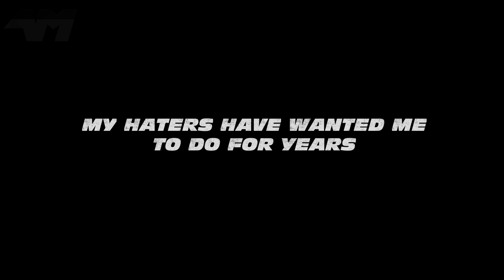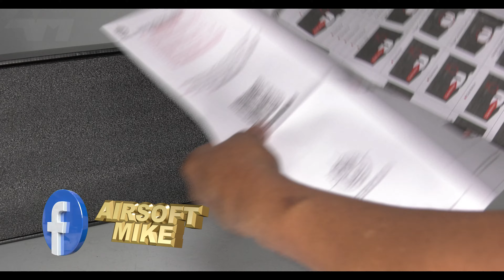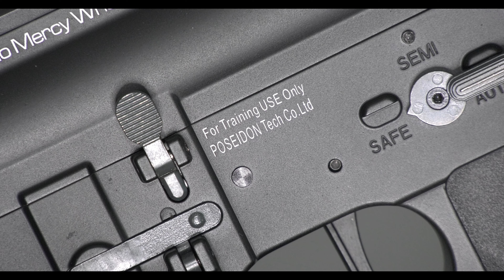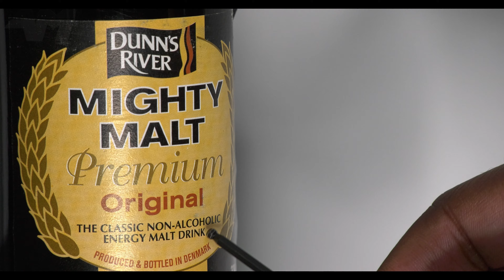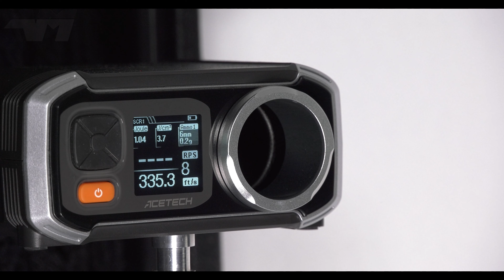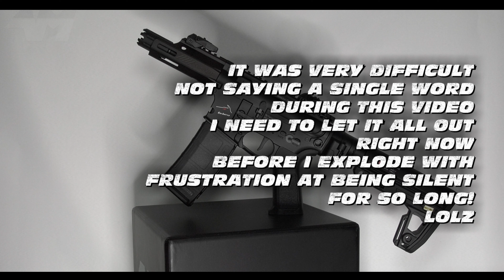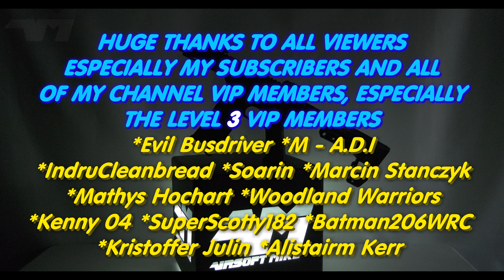POSEIDON CERBERUS / TRIDENT V2 version / ASMR AIRSOFT UNBOXING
My Airsoft channel is an entertainment one where the equipment I unbox is predominantly used for my movie-making ventures and of course.. airsoft gameplay! NONE OF THE ITEMS FEATURED ON MY CHANNEL SHOULD BE USED OR EXPOSED OUT IN PUBLIC, AND SHOULD ONLY BE USED AT A PROPERLY INSURED GAMEPLAY SITE.

I love reviewing these products, collecting them, and using them in film production. So to that end, I have merged most of these entities together to create this channel. However, my more professional movie-making ventures are not featured here and remain separate.

I do not have the room/space to do long-range accuracy tests. Until I can secure a larger space, what you see in my videos is all I can offer for now. Sometimes I do have access to an outdoor secure field but it is nowhere near where I am based. Please remember my YouTube channel is my hobby and not a business. 😎